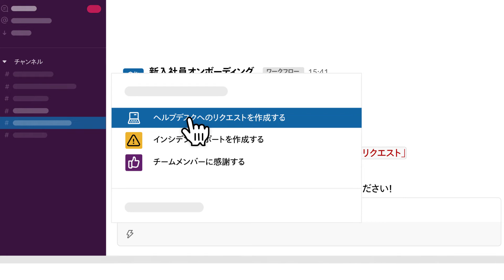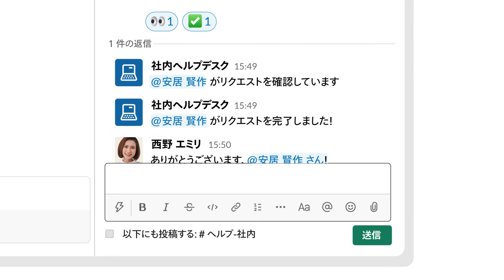ワークフロービルダー：定型的なプロセスを Slack で自動化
ワークフロービルダーは、Slack ユーザーならだれでも、カスタムのワークフローを作成して日常的なプロセスをわずか数分で作成できるビジュアルツールです。

ワークフローはすべて、チームがすでに活用している Slack から直接実行